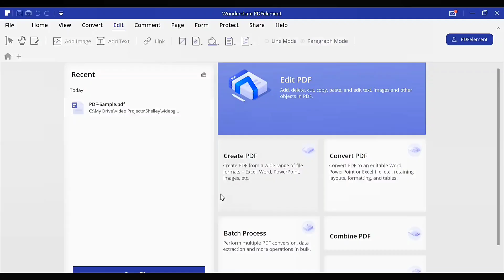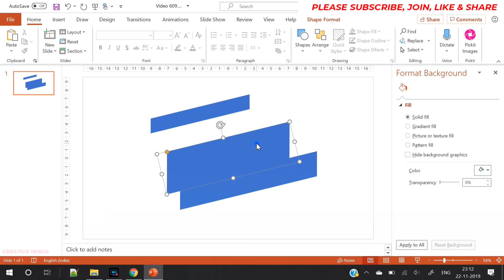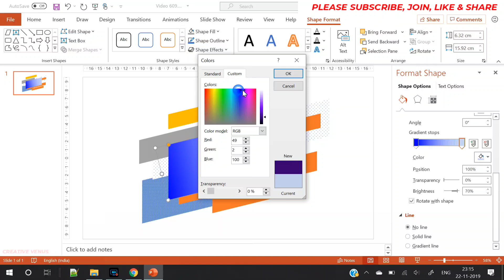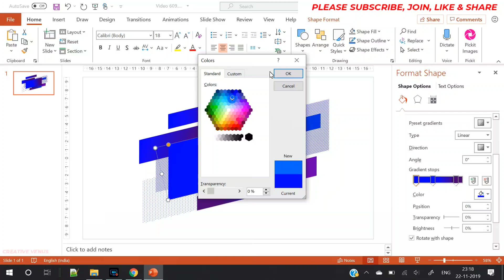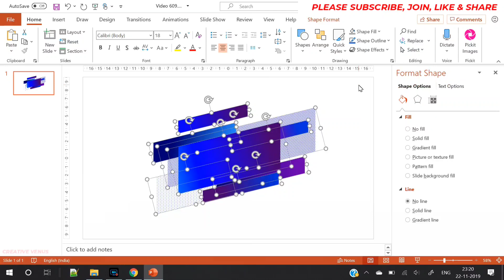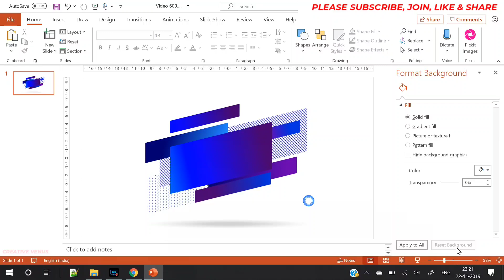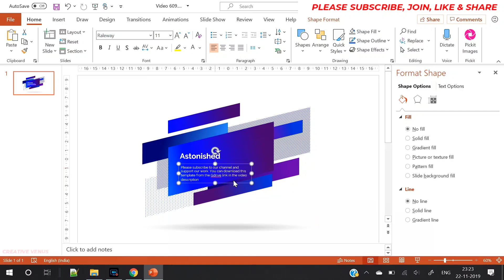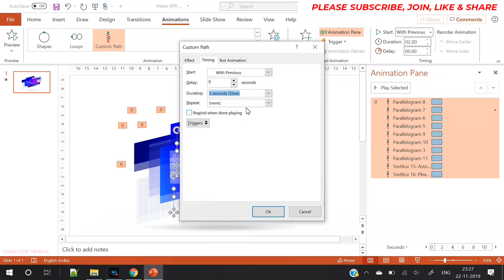WOW Abstract Animation Design Tutorial for Business Presentations in Microsoft Office PowerPoint PPT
PDFelement7 contains the most robust PDF editing features. It’s truly the complete solution for working with PDF documents and forms. You can edit, convert, annotate and create PDF. I think it is the best Acrobat Alternative for you if you tackling PDF on a daily basis.

Learn to create beautiful business infographics and presentation designs.
This design is created using Microsoft Office 365 PowerPoint PPT.